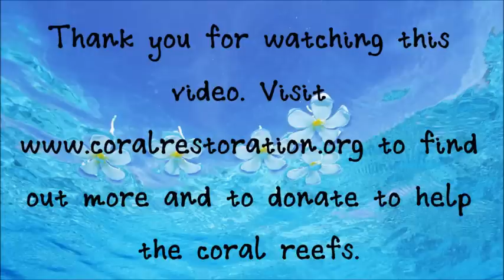Coral Reefs Civics Project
I made this video for a grade ten civics project on the importance of coral reefs.